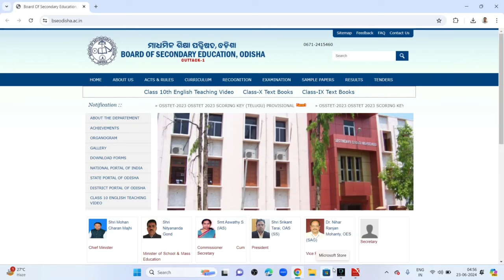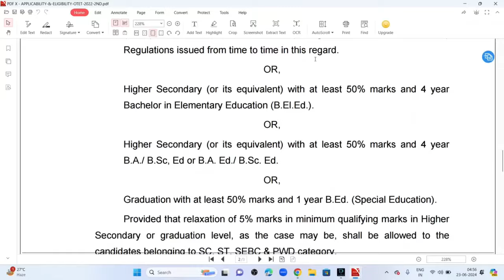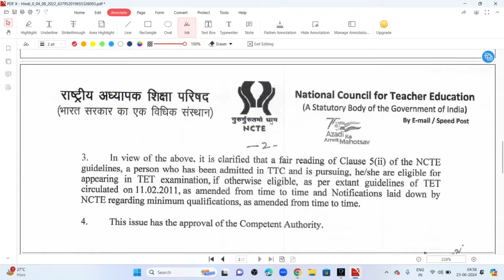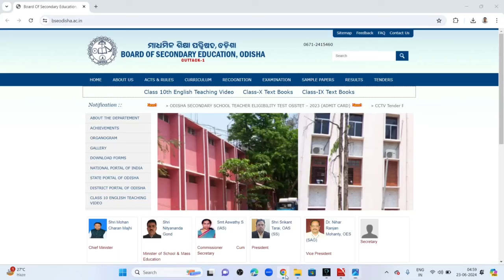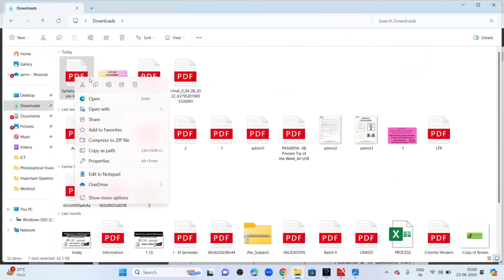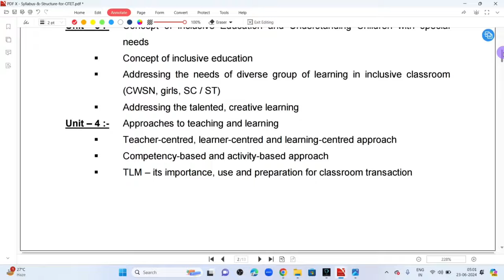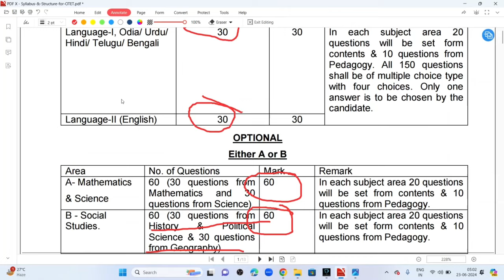OTET 2024 | NCTE Rules for B.Ed Students| Andhra Students etc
OSSTET OTET group 👆